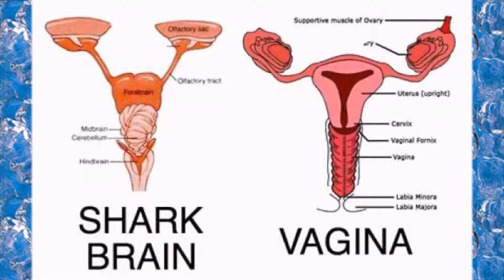Look a Like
Want to see some Look a Like?
Please watch this video and enjoy! :)

MUSICS:
Energized by Jingle Punks
Lagoa